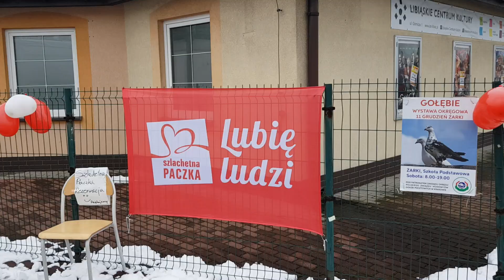Finał Szlachetnej Paczki w Chrzanowie i Libiążu